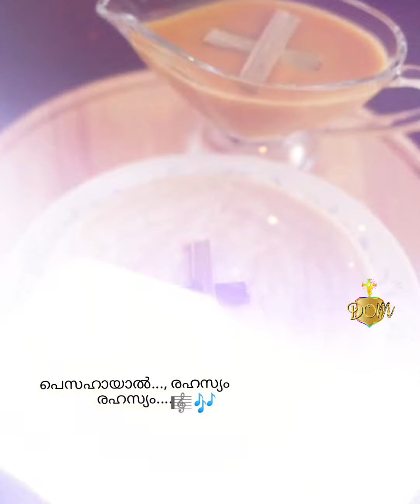പെസഹായാൽ പെസഹ.. രഹസ്യം രഹസ്യം...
singer
വലിയ നോയമ്പ്
pesahaDisclaimer: This Channel DOES NOT Promote or encourage Any illegal activities. All Contents belongs to its Rightfull owners.